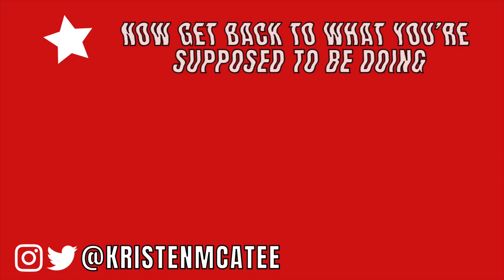COOKING WITH KRISTEN! (Zucchini & Mushroom Bibimbap Bowl)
Follow me on everything!

weewoo